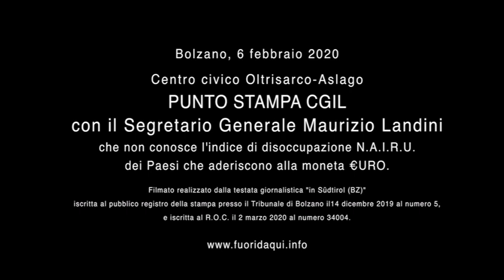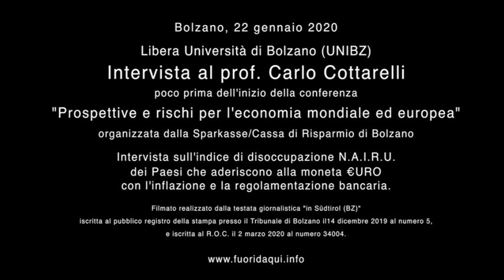Maurizio Landini, Segretario CGIL non conosce il tasso "naturale" di disoccupazione NAIRU con l'€uro